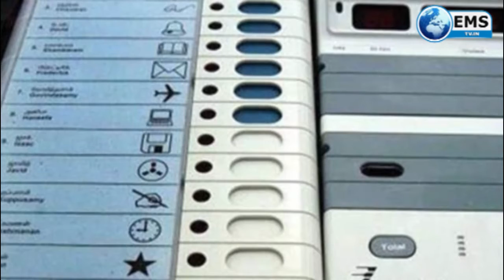Pradesh Express - माफिया के खिलाफ कठिन से कठिन कदम उठाएं - सीएम कमल नाथ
माफिया के खिलाफ कठिन  से कठिन कदम उठाएं - सीएम कमल नाथ